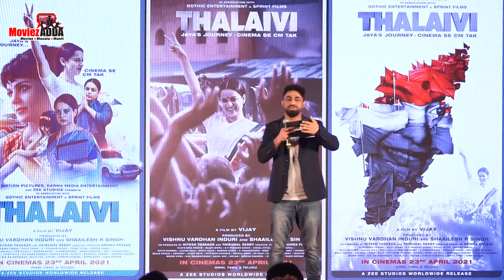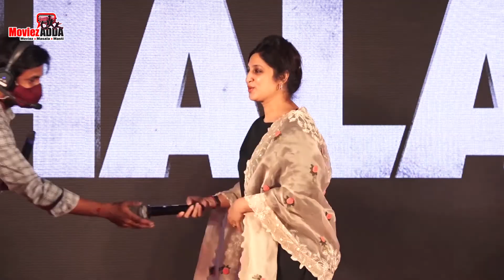Thalaivi Full Movie Trailer Launch Events | Kangana Ranaut | Arvind Swamy | 2021